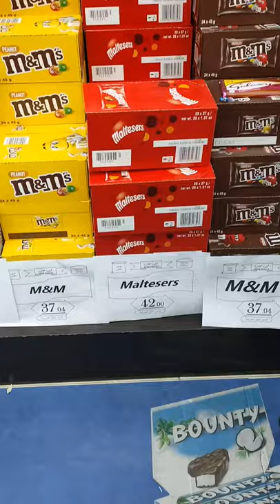Shopping at Arab Sweets Ajman